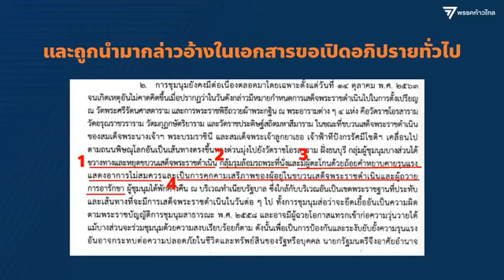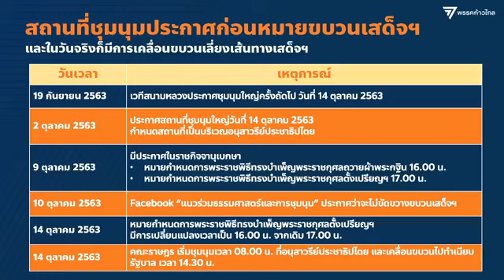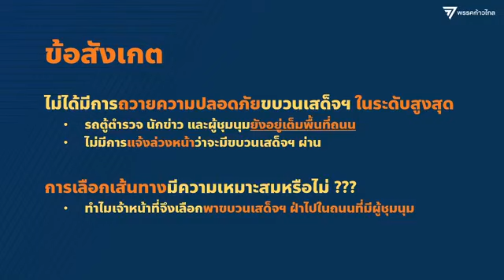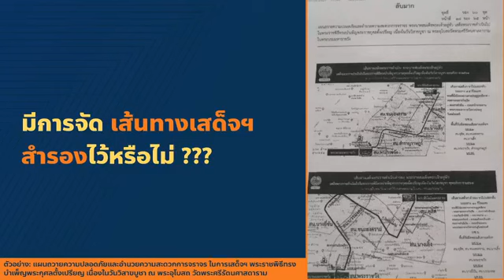อภิปรายในสภา ว่าด้วยความผิดพลาดการถวายอารักขา ขบวนเสด็จ 14 ตุลาคม 2563 | พรรคก้าวไกล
ส.ส.สุทธวรรณ สุบรรณ ณ อยุธยา พรรคก้าวไกล ได้อภิปรายในรัฐสภาถึงกรณีการประกาศสถานการณ์ฉุกเฉินที่มีความร้ายแรงของรัฐบาล โดยอ้างเหตุผลหลักว่าเกิดจากการที่ผู้ชุมนุมเรียกร้องประชาธิปไตยขัดขวาง ขบวนเสด็จ ส.ส.สุทธวรรณจึงนำข้อมูลหลักฐานและข้อเท็จจริงมาไล่เรียงให้ทุกคนได้รับทราบว่าข้อเท็จจริงนั้นเป็นอย่างไร โดยชี้ให้เห็นประเด็นสำคัญคือ 1.ผู้ชุมนุมประกาศชุมนุมก่อนที่จะมีการประกาศหมายกำหนดการขบวนเสด็จ 2.ผู้ชุมนุมพยายามเลี่ยงเส้นทางขบวนเสด็จอยู่แล้ว 3.การถวายอารักขาในวันนั้นของทางตำรวจทำไมจึงไม่เป็นไปตามขั้นตอนปกติ เช่นต้องเคลียร์พื้นผิวการจราล่วงหน้า ต้องประกาศแจ้งเตือนผู้คนบริเวณนั้นล่วงหน้า ต้องมีการเฝ้ารับเสด็จ หรือแม้แต่มีการใช้เส้นทางสำรองในการเสด็จ ฯลฯ 4.อย่าใช้ข้อเท็จจริงเหล่านี้มากล่าวอ้างใส่ร้ายผู้ชุมนุม 5.อย่าสร้างละครแขวนคอ 6 ตุลา ภาค 2

ดาวน์โหลดสไลด์เต็มๆ ได้ที่